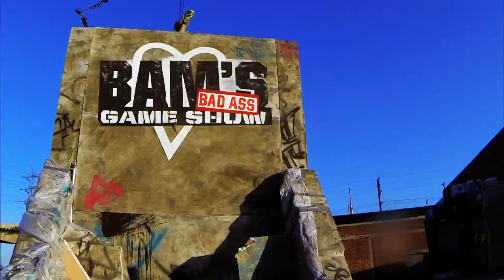Bam Margera's Nose Stapling + Best Week Ever + VH1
Catch Best Week Ever on Fridays at 10/9c on VH1! Don't forget to set your DVR!

Connect with Best Week Ever Online
Best Week Ever Blog: